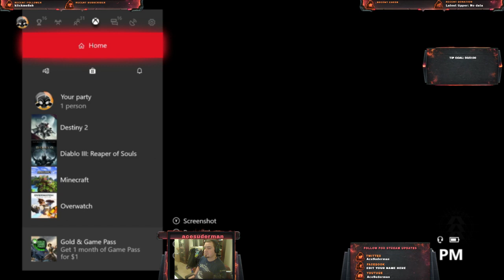Diablo then Destiny starting a season then getting frustrated in Destiny